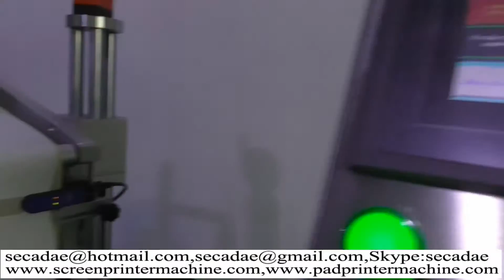coupon automatic label machine review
automatic label machine. They are cheap automatic egg box labeling machine china  or self-

adhesive labeling machine labeling systems in china.

Please buy automatic pulp egg case labeler machine comparison from Sumglex Europe corp.

automatic label machine
 info as follow:

Sumglex full automatic egg box labeling machine is perfectly if you had purchase automatic

pulp egg case labeler machine.Perhaps you want to know Where to buy automatic pulp egg case

labeler machine comparison.

automatic label machine
contacter info as follow :
 Ms Ada
Sale Manager
Sumglex Europe Corp
skype: secadae